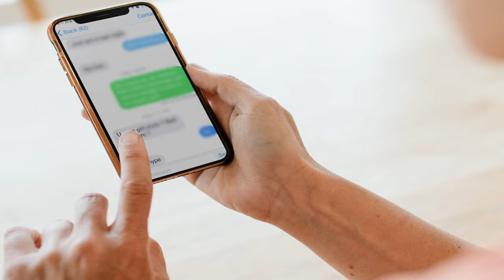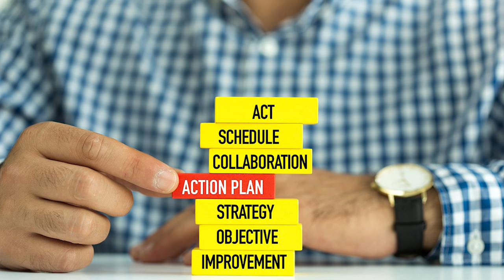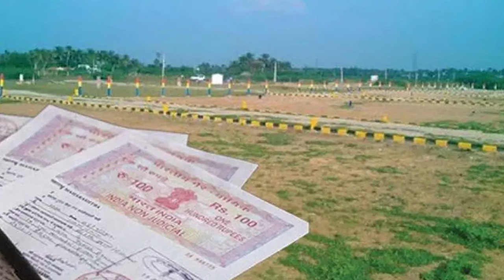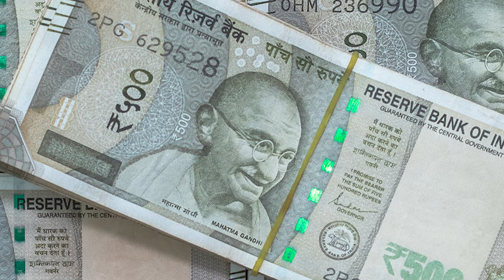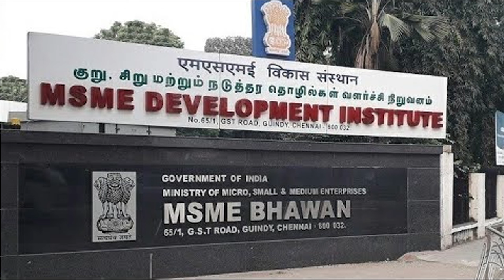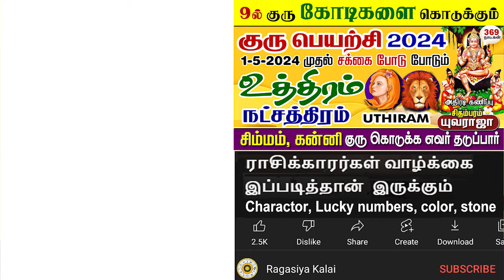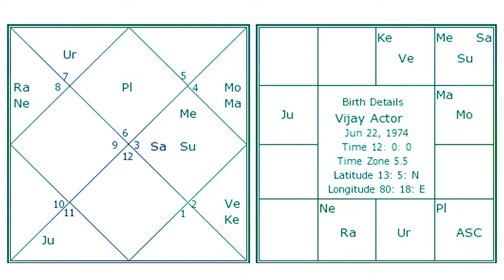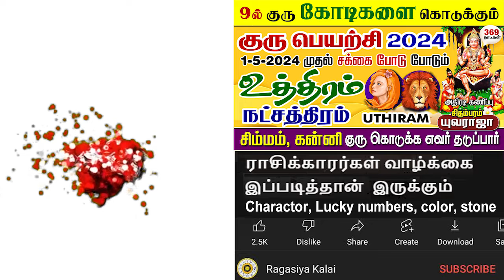Simmam Kanni *UTHIRAM* Guru Peyarchi 2024. 9ல் குரு. சிம்மம் கன்னி *உத்திரம்* குரு பெயர்ச்சி 2024